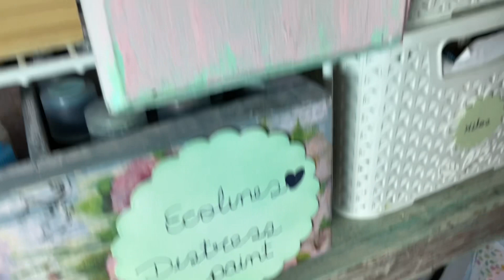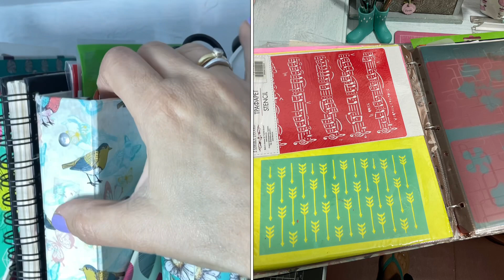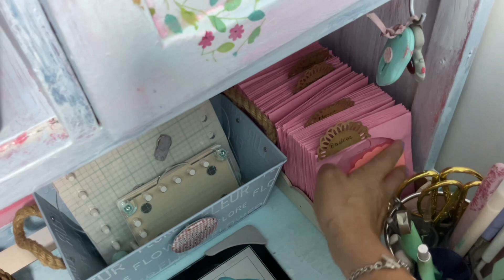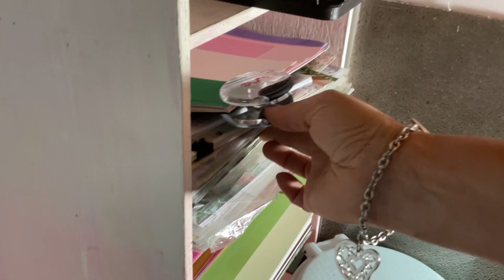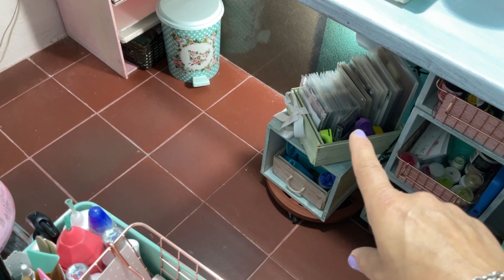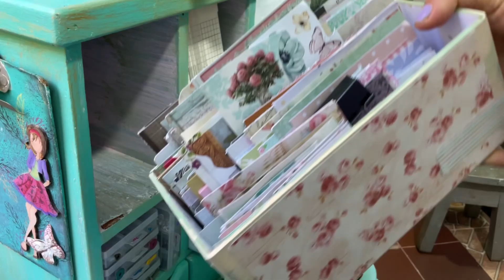Scraproom tour / Tour por mi rincón de manualidades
Hoy las invito a disfrutar del tour por mi rincón de manualidades que aunque pequeñito me gusta tenerlo muy organizado normalmente con el metodokonmari de agrupar por familias y teniendo solo lo que mas uso, me gusta y me genera felicidad al utilizarlo.

Este video es en colaboración con el grupo zonascrapera y acá les dejo los videos de mis compañeras para que se animen y pasen a ver sus espacios de manualidades.